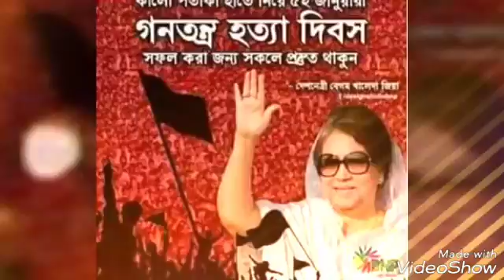মুক্তি চাই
দেশ মাতার